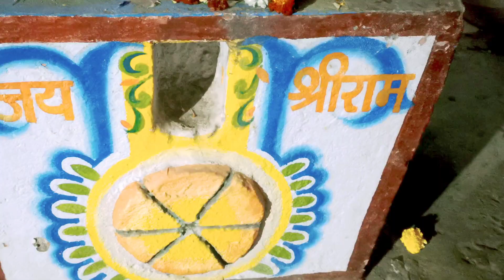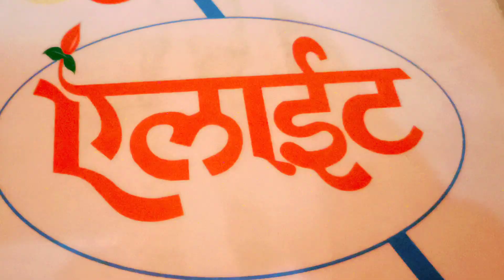चला दर्शनाला | दत्त जयंती Special Vlog | marathi vlog | Vlog 64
दत्त जयंती Special 🙏🏻🌸